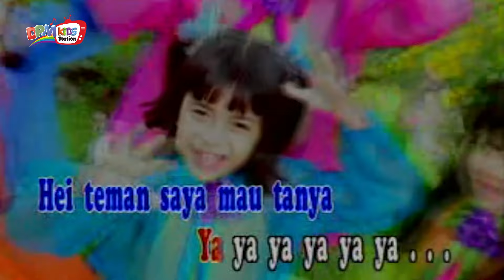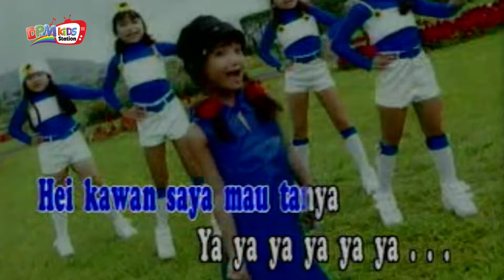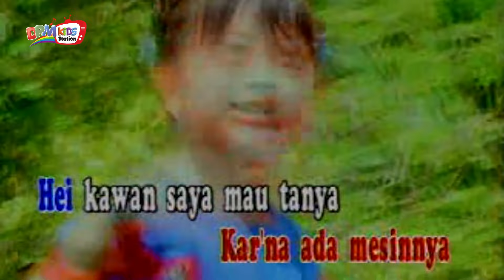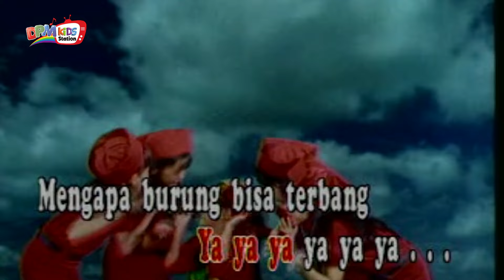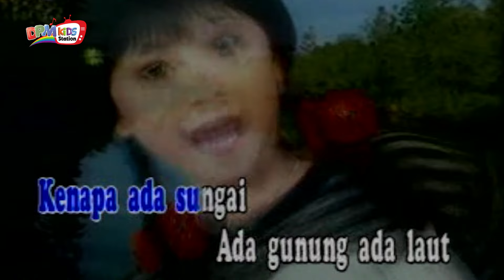Christina - Begini Begitu (Official Kids Video)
Bareng Artis Cilik, yuk kita nyanyi dan belajar bersama!